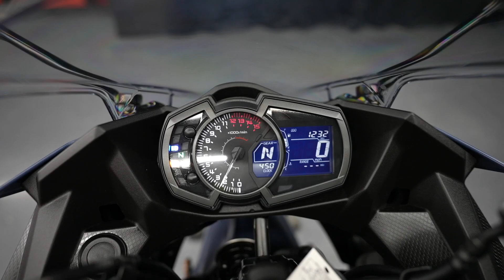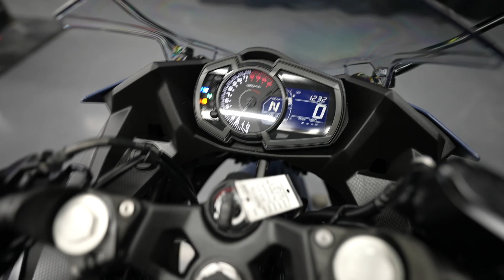2022 Kawasaki Ninja® 400 ABS Metallic Matte Blue/Metallic Graphite Gray / Walk Around Clip